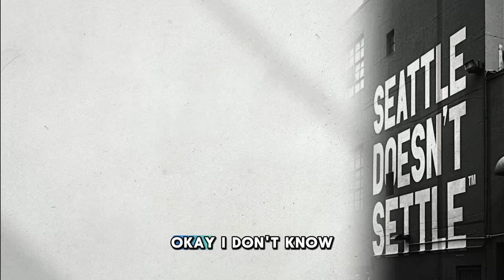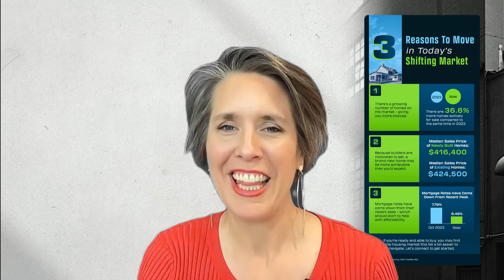3 Reasons To Move in Today’s Shifting Market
3 Reasons To Move in Today’s Shifting Market

Explore the latest opportunities in Seattle’s housing market this fall! With more homes available, motivated builders, and mortgage rates that have eased slightly, buyers are finding new advantages in an otherwise competitive market.

In this video, I’ll walk you through these key market shifts, what they mean for you as a buyer, and how to make the most of Seattle’s fall real estate landscape. Whether you’re looking for a new construction home or ready to find a great deal, I’m here to guide you every step of the way. Let’s dive in and see if this season is your best chance to make a move!

00:00 Intro
00:17 More inventory
00:45 More New Construction Inventory
01:14 Mortgage rates going down
01:43 Contact me